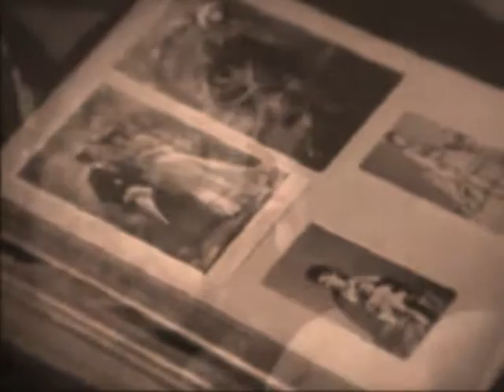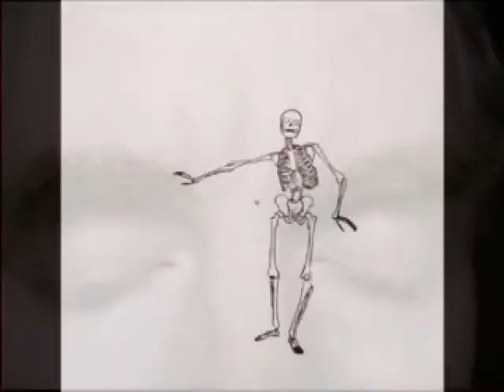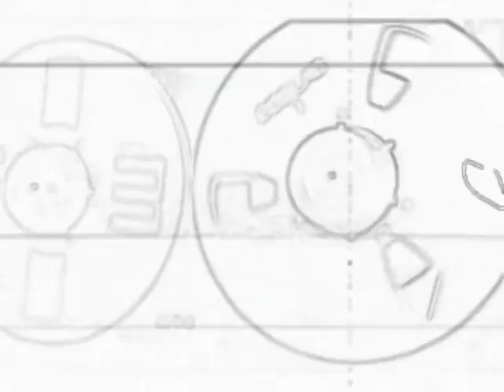Be Careful, Celeste